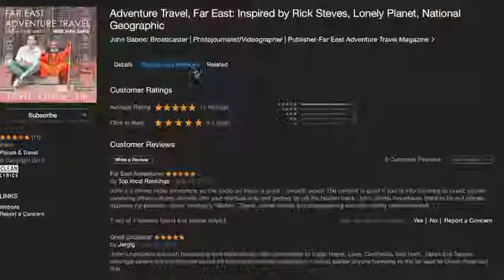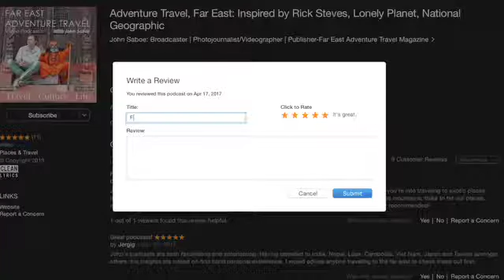Earthquake Diaries From Nepal-Part III-Visiting The Heritage Sites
My Earthquake Diaries Nepal documentary series continues with part 2 and a “cry for tourism”. This episode follows my first few days of walking through the streets and alleyways of Kathmandu, visiting many sites that had suffered damage, destruction and terrible loss. I met tour guides and taxi drivers that saw a future of little or no work. And one afternoon I came across a group in Kathmandu’s Durbar Square conducting a desperate rally for unity within the tourism industry. I also traveled around the Kathmandu Valley visiting some of the most popular landmarks and Unesco World Heritage sites including Boudhanath, the Tibetan Village, the great Pashupatinath Hindu Temple complex, and the medieval village of Bhaktapur to see first-hand the damage to these sites that in the past have attracted travellers from around the world. This podcast can’t happen without public support, help me continue to produce this series that I hope helps you either plan your next big adventure or allows you to imagine travelling at a time when it’s maybe not possible. A donation of $10, $20, $30 or more helps meet production costs and travel expenses. Support Far East Adventure Travel with your donation today Nepal Travel and Trek Planning: explorehimalayan.com Write a Podcast Review